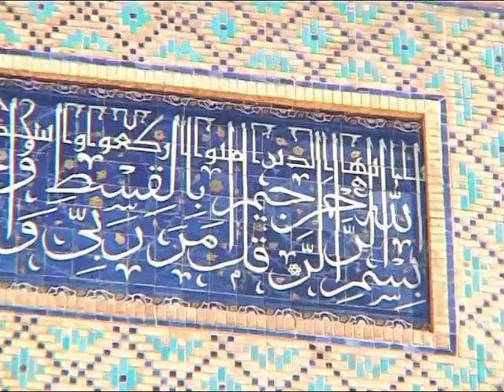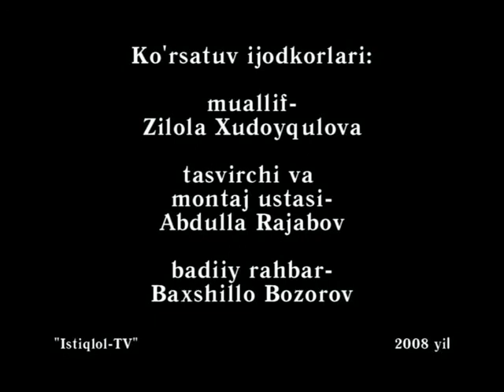Moziydan sado Jome' Masjidi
Moziydan sado - Jome' Masjidi arxiv-2008